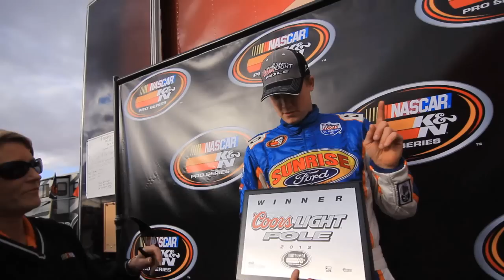Derek Thorn Wins Coors Light Pole Award at Havasu 95 Speedway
LAKE HAVASU CITY, Ariz. -- Derek Thorn made history Saturday at Havasu 95 Speedway by recording his first career Coors Light Pole Award in the inaugural NASCAR K&N Pro Series West event at the track, the Toyota/NAPA 150 presented by Gene Price Motorsports at Havasu 95 Speedway.

Thorn, from Lakeport, Calif., toured the quarter-mile in 15.277 seconds (58.912 mph) for his first K&N Pro Series West pole. The Toyota/NAPA 150 will be just his seventh career series race.

Dylan Kwasniewski will start alongside Thorn later tonight on the front row after his quick lap of 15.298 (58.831) was second-fastest among the 25 entrants. Defending series champion Greg Pursley (15.309/58.789), Michael Self (15.321/58.743) and Jonathon Gomez (15.369/58.559) brought home the top five fastest qualifiers.

Cameron Hayley, David Mayhew, Eric Holmes, Austin Dyne and Ryan Philpott filled out the rest of the top 10 for tonight's Toyota/NAPA 150, which is slated to go green at approximately 8:30 p.m. PT.